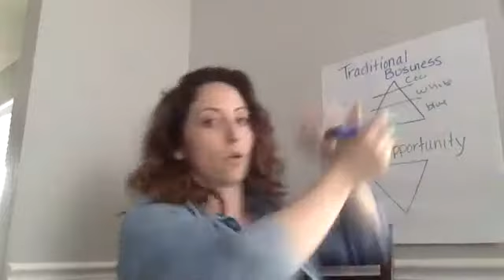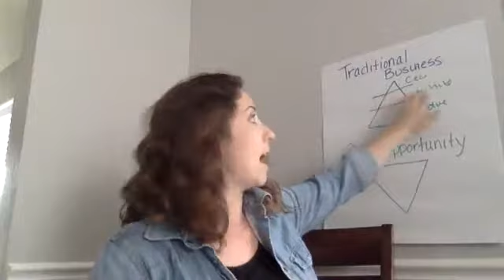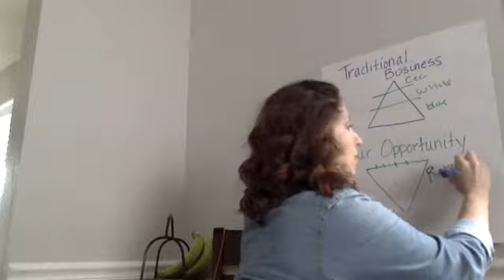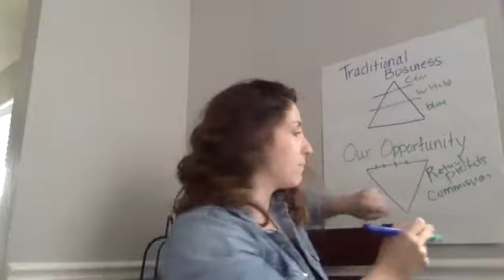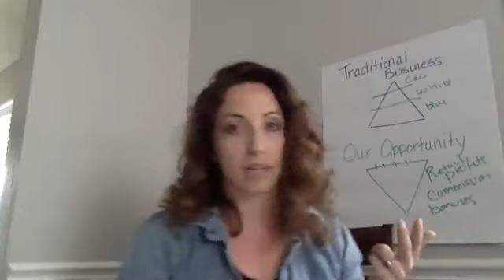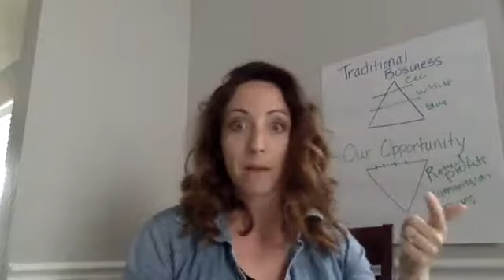Family Freedom Project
What is the family freedom project? Would you like to have more time and financial freedom? We are excited to share with you what has changed our lives.